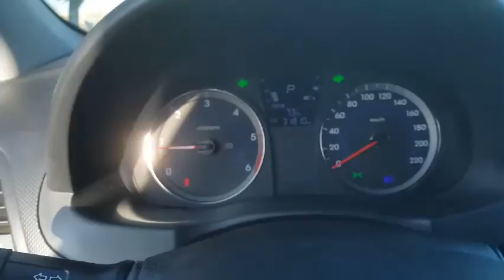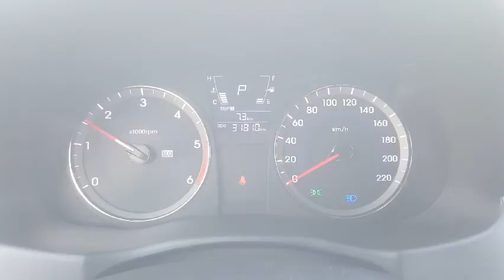SN189825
Vehicle exporter
Skype: trustkorea01
Trust Korea Company limited
Japanesevehicles.com